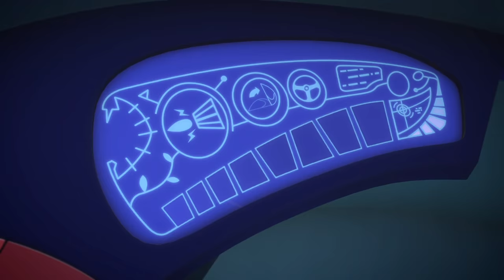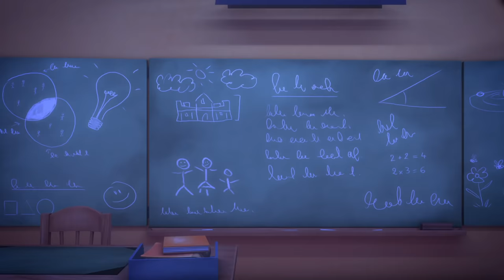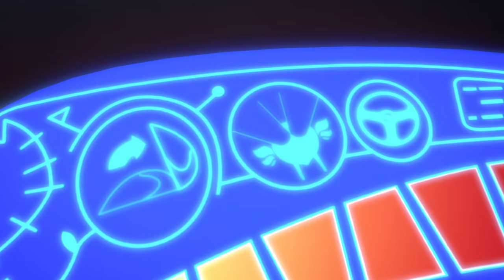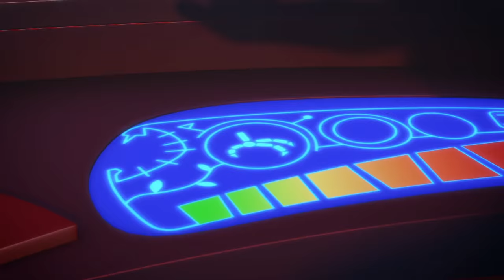May the Best Power Win | PJ Masks Official